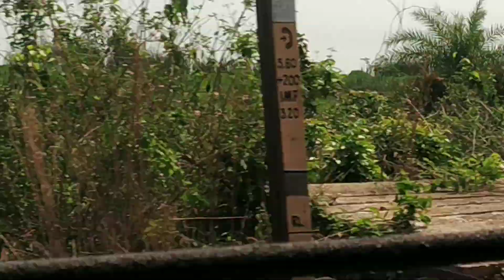aasa bulijiba Bhubaneswar lingaraj temple Sujata sahu family